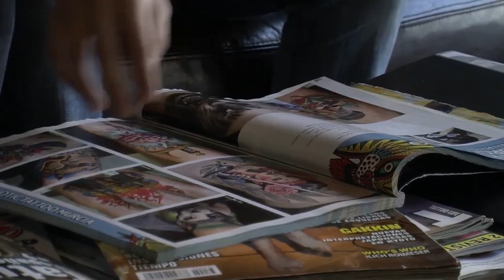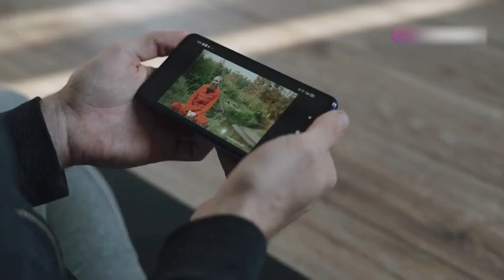😲Triángulo Amoroso en la Farándula Venezolana: Mirtha Pérez, Eduardo Serrano y Carmen Julia Álvarez😲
🌟 En este video, exploramos uno de los dramas más escandalosos de la farándula venezolana: el triángulo amoroso entre Mirtha Pérez, Eduardo Serrano y Carmen Julia Álvarez.

En los años 70 y 80, el mundo del espectáculo fue sacudido por una serie de eventos personales y profesionales que involucraron a estas tres figuras prominentes. Mirtha Pérez, la talentosa cantante y actriz, vivió un romance y una posterior ruptura con Eduardo Serrano, un reconocido actor de televisión venezolano. Mientras tanto, Carmen Julia Álvarez, una actriz en ascenso, también se vio envuelta en este dramático triángulo amoroso.

¿Qué piensas sobre este triángulo amoroso? ¿Tienes alguna otra historia de farándula que te gustaría que exploráramos?